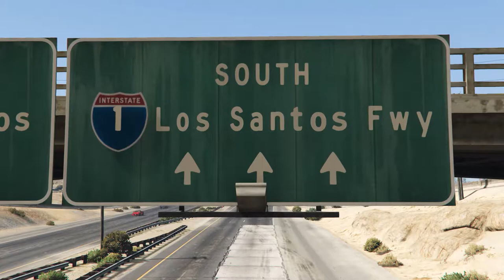FIDLAR - Hey Johnny (GTA 5 Machinima)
"Let the life be brighter"
A so-called "music video" to one of my favorite songs by FIDLAR.
With outro of “Cocaine”.